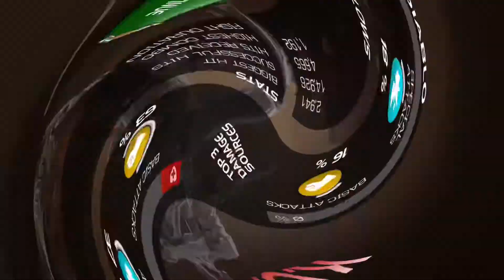DC3:2 Diablo Solos (almost) all of 6.1.2 Despite the Pain!